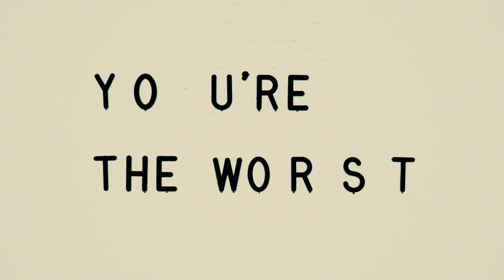You're The Worst 5x11 Promo Four Goddamn More Days